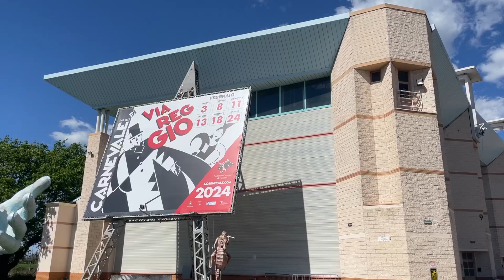Carnevale di Viareggio 2023 - Le premiazioni